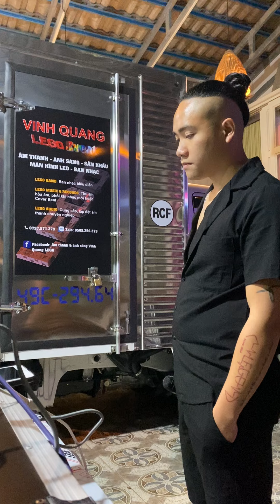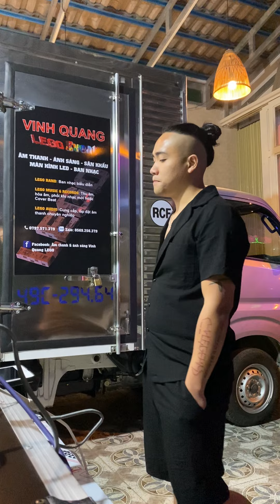Muộn Màng Là Từ Lúc - Vinh Quang l LiveCover Âm Thanh